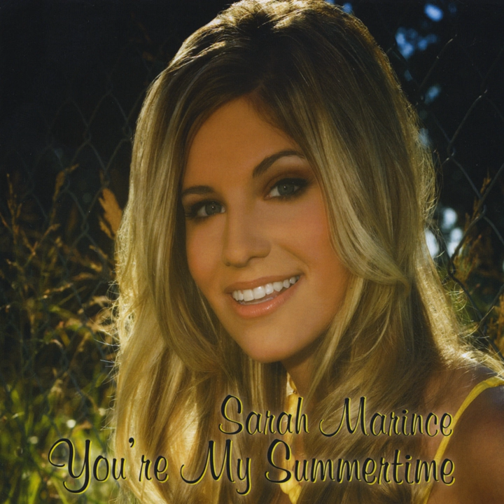He Does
He Does · Sarah Marince

You're My Summertime